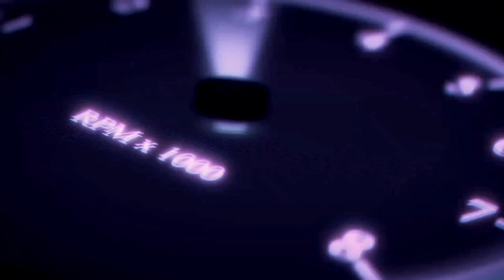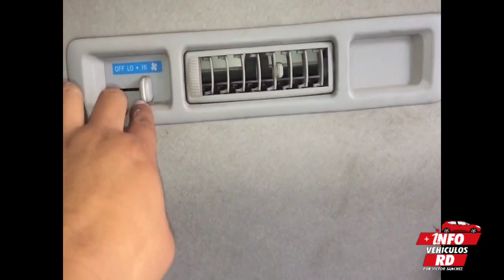Se le debe dar mantenimiento al aire acondicionado del vehiculo?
El aire acondicionado debe recibir mantenimiento con el llamado "vaciado" en este video te lo explico